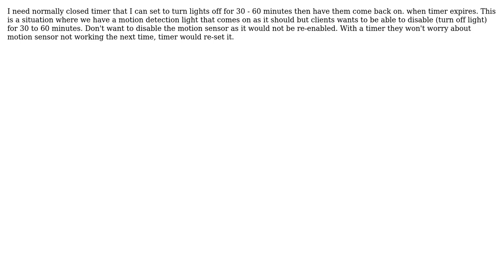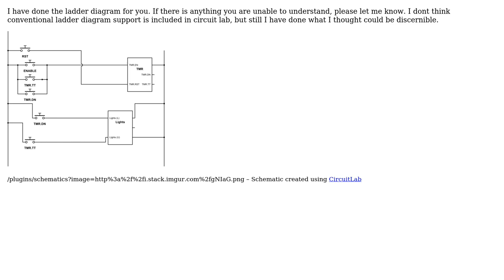Electronics: 30 minute timer that has normally closed circuit. It goes off when timer activated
With thanks & praise to God, and with thanks to the many people who have made this project possible! | Content (except music & images) licensed under CC BY-SA | Music | Images & others | With thanks to user user38345 user ubuntu_noob user Ecnerwal and the Stack Exchange Network Trademarks are property of their respective owners. You are responsible for your own actions.